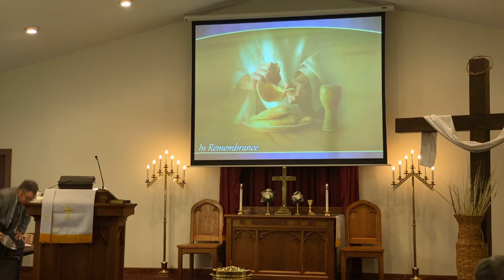A Mother's Trouble, Testing, and Triumph (May 9, 2021)